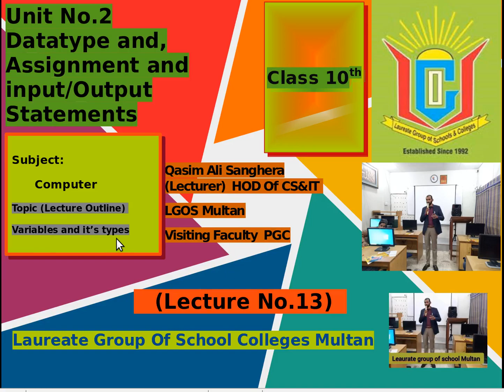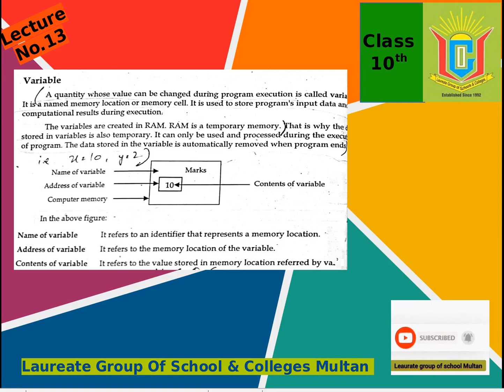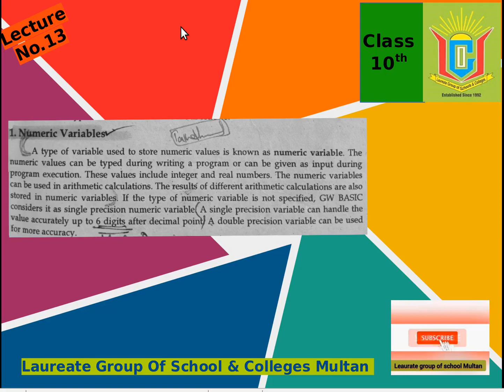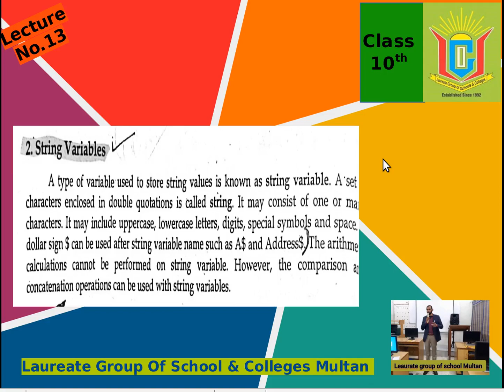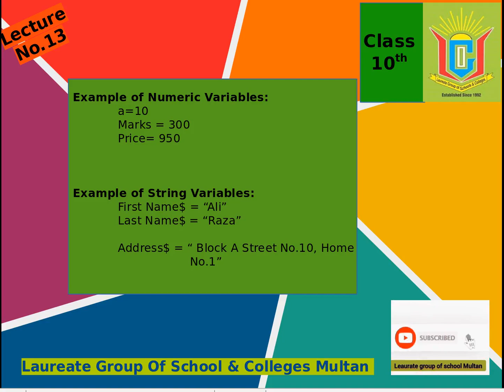VariablesAndItsTypesINBASIC NumericVariablesWithExample StringVariablesWithExample LectureNo13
Hi Friends
in this lecture
learn

Variable and its types in BASIC with examples